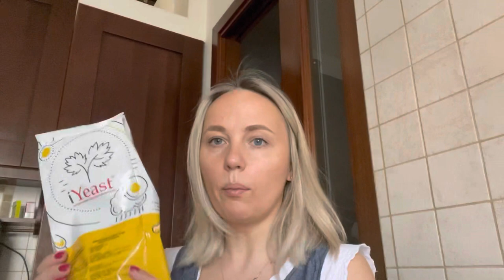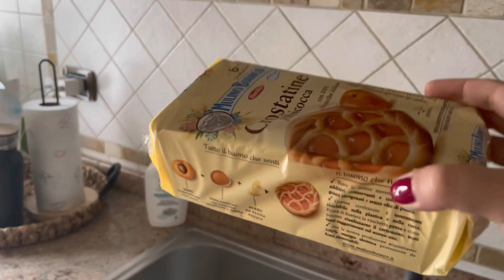PULIZIE in Cucina/ KITCHEN CLEANING 🧼 🧤🏠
Buon giorno a tutti oggi pulisco la cucina. Organizzo di nuovo tutto sotto il lavandino. Pulisco tutto a modo .